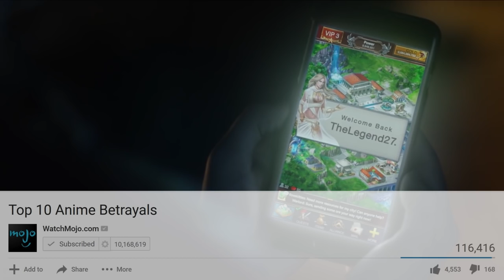Game of War: Campfire Stories ft. TheLegend27 (HD Remaster)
Game of War: Campfire Stories ft. TheLegend27 but every time someone says "TheLegend27" the video slows down 10%, the bass increases by 4db and the audio becomes more earrape.

This is just some tragic edit while I work on the 100k special